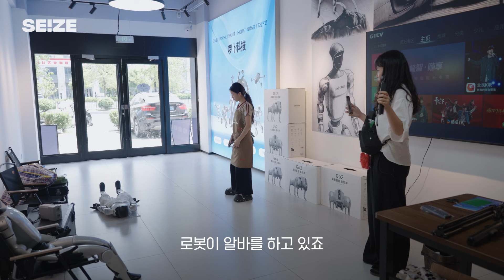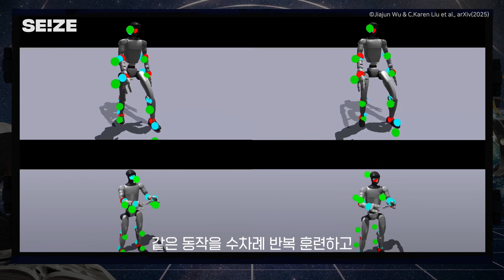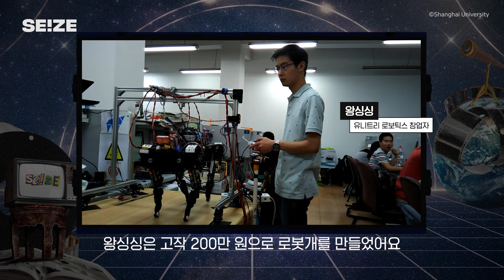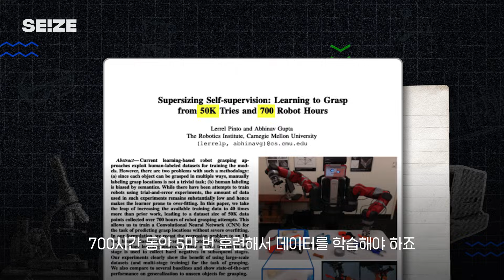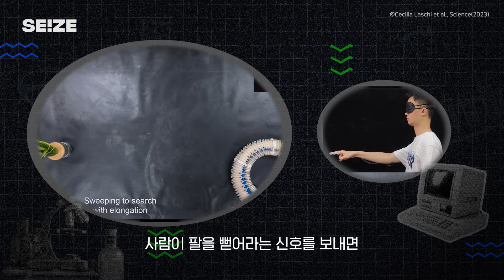억대에서 수백만원 대로 가격 낮춘 비결은? l 언제요 ep06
우리가 기대하는 미래가 언제 이뤄질지 과학으로 답해주는 '본격과학예언방송 언제요'.

무려 28만 개의 휴머노이드 기업이 있는 중국에 왔습니다.
로봇이 축구도 하고 달리기도 하고 심지어 권투도 하는데…
과연 우리가 원하는 완벽한 휴머노이드는 도대체 언제 나타날까요?

00:00 인트로 - 어딜가도 휴머노이드 로봇이 있는 나라, 중국
00:36 베이징 로봇 체육대회 도착
02:15 독보적인 실력의 유니트리
03:32 유니트리 연구원 인터뷰
04:01 유니트리 본사 도착
04:38 휴머노이드 로봇 G1과 권투 한 판 승부
07:32 G1 카페 알바생 ver.
07:10 로봇을 훈련시키는 비법 공개
08:08 전 세계적인 인기의 G1. 대체 왜?
09:00 유니트리 성공 비결
10:15 설거지해주는 로봇 언제요?
11:04 정부가 로봇을 훈련시키는 나라, 중국
11:45 몸도 지능의 일부다. 지금보다 더 발전된 로봇을 위해

🫶🏻취재에 도움 주신 분들
박종우 서울대학교 기계공학과 교수, 김정 KAIST 기계공학과 교수, 이종원 한국과학기술원(KIST) 휴머노이드연구단장, 백서인 한양대학교 중국학과 교수